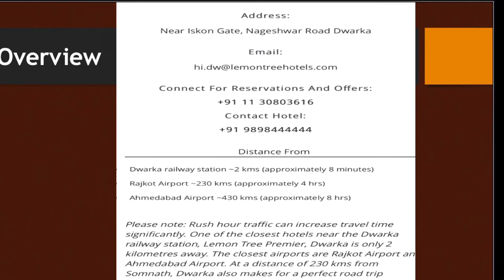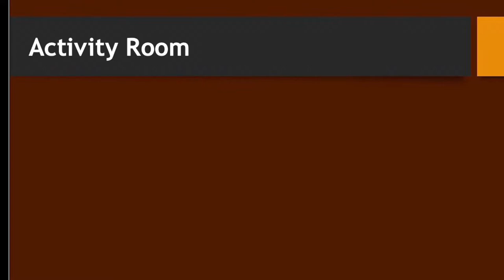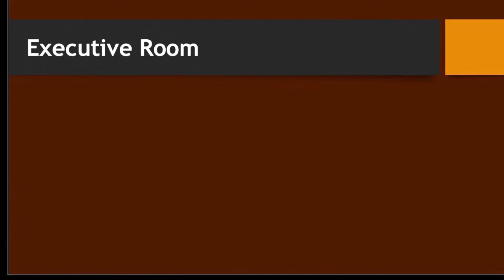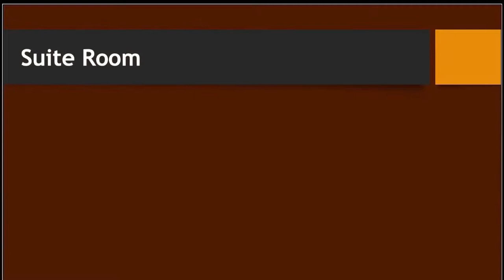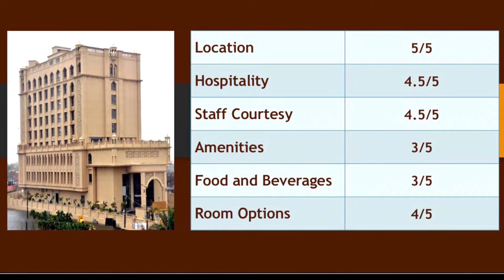Lemon Tree Hotel, Dwarka, Gujarat